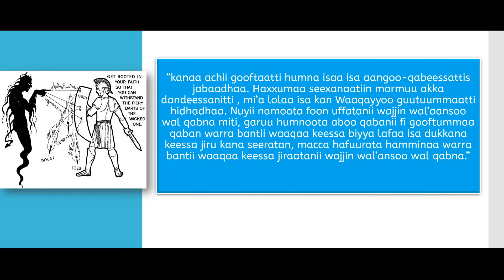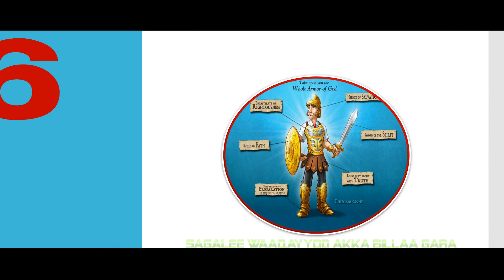Barsisa Macaafa Qulqulluu "Meeshaan lolaa kan waaqayyoo maalfaati?" jedhu.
Finally, be strong in the Lord and in his mighty power.
Put on the full armor of God, so that you can take your stand against the devil’s schemes. For our struggle is not against flesh and blood, but against the rulers, against the authorities, against the powers of this dark world and against the spiritual forces of evil in the heavenly realms.
Therefore put on the full armor of God, so that when the day of evil comes, you may be able to stand your ground, and after you have done everything, to stand.
Stand firm then, with the belt of truth buckled around your waist, with the breastplate of righteousness in place, and with your feet fitted with the readiness that comes from the gospel of peace.
In addition to all this, take up the shield of faith, with which you can extinguish all the flaming arrows of the evil one.
Take the helmet of salvation and the sword of the Spirit, which is the word of God.